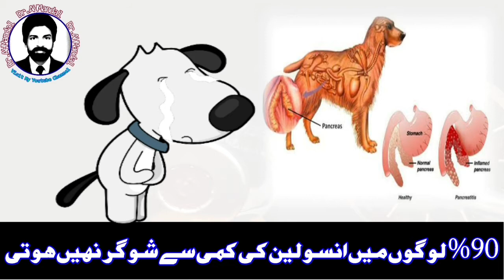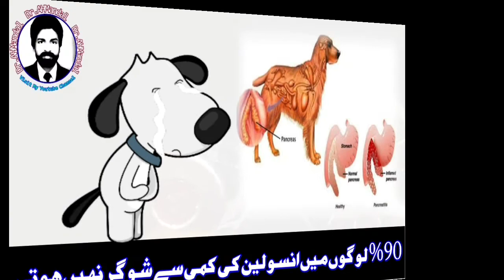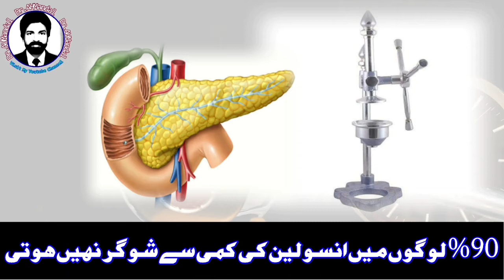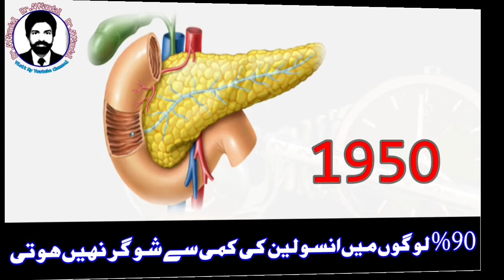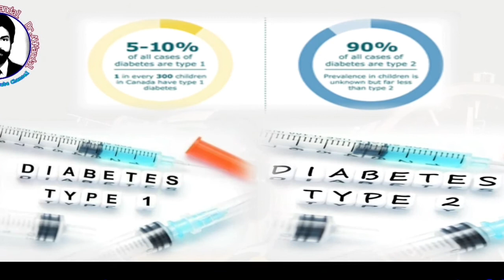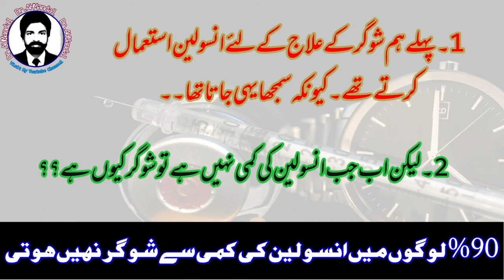History Of Diabetes and Insulin | What is Diabetes Mellitus in Urdu | Hindi | Part 1| Dr.AHMandal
In this video I discuss about diabetes mellitus its.

what is diabetes mellitus

History of Diabetes in urdu | hindi

History of insulin in urdu | hindi

Discovery of insulin

Discovery of Diabetes

what is diabetes mellitus type 1

what is diabetes mellitus type 2

Discovery of Metformin

History of diabetes / insulin part 01

90 % logon main insulin ke kame se sugar nai hoti